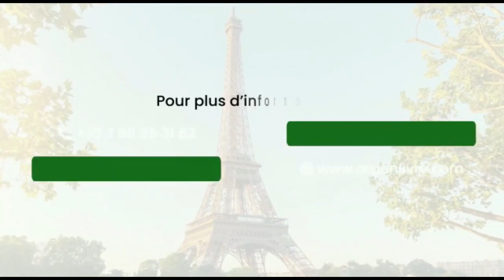Les VRAIS Investisseurs achètent le futur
MINAKANOOOO